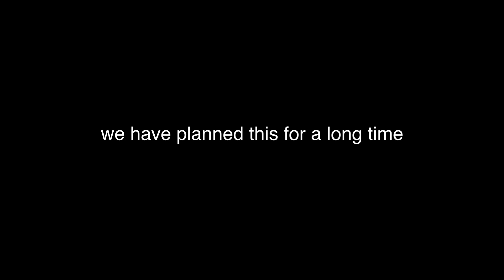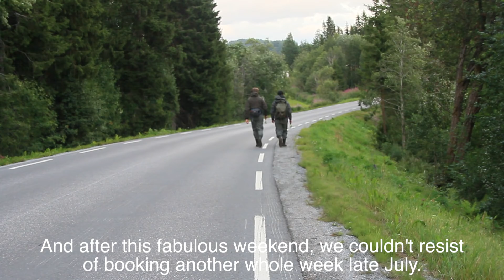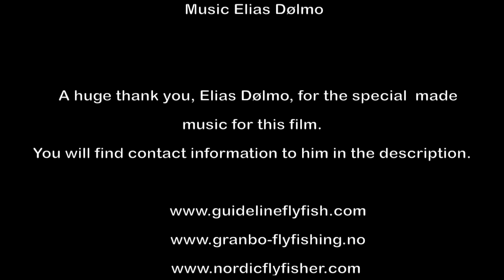Øyensåa - Small salmon fishing Norway HD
This is our video from one of our highlight of the summer 2014. We´ve focused on getting a new angle to salmon fishing videos production. Here from a fabulous small salmon river in the middle of Norway, Øyensåa. We really hope you guys like the video.

BR / Elias W. Helstad & Steffen Granbo
MUSIC & SOUNDS MIXED BY / Elias Dølmo. (Original tracks by Emancipator)